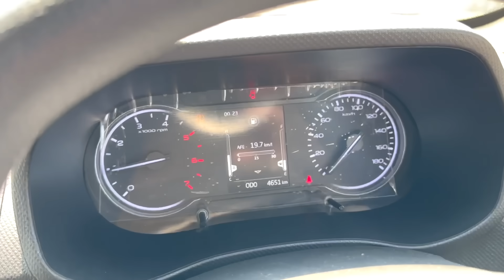Nexon की कीमत में Scorpio जैसा भौकाल देना सिर्फ Mahindra के बस की बात है।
Social